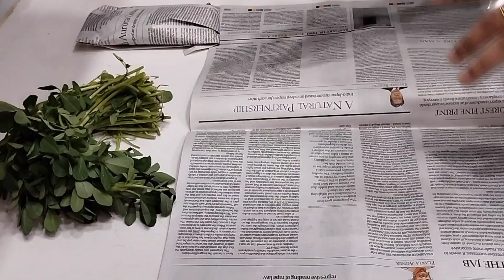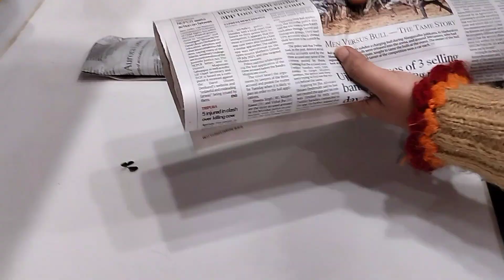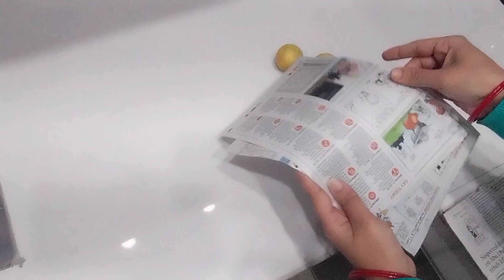10 रोज काम में आने वाले किचन टिप्स 😱जो आपने पहले नहीं देखे होंगे/10 Amazing zero cost kitchen hacks😀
10 रोज काम में आने वाले किचन टिप्स 😱जो आपने पहले नहीं देखे होंगे/10 Amazing zero cost kitchen hacks😀

Happy life with Anamika ❤️❤️❤️